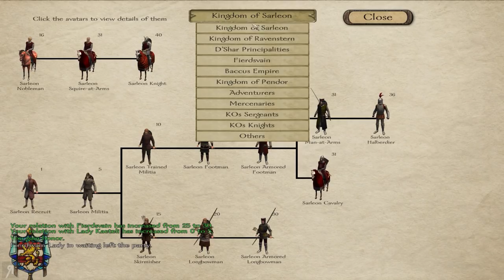[Ironman Challenge] Prophesy Of Pendor 3.9.4 Warband Mod Gameplay Part 4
[Ironman Challenge] Prophesy Of Pendor 3.9.4 Warband Mod Gameplay Part 4 - Join Reformia and receive your LOYALTY BADGE (among other perks)

● Giovanni Corona-M. ● Jemog1 ● Roberto H. ● David M. ● Op de Beeck W. ● Fyhrr Skvelt ● Rod S. ● Andrew S. ● John C. ● Kendo ● Matthew K. ● Frank F. ● Onishadow ● Kenneth R. ● Tate M. ● Sean M. ● Ole Gunnar K. ● Daniel Michael B. ● XenoDrone ● Viktor J. ● Lawrence E. ● Sebastian E. ● Colton F. ● Stean H. ● Brandon J Y. ● Mattchu N. ● Matthew M. ● Joshua N. ● Thomas M. ● Vlad C. ● Quinn H. ● EmDe ● Bence J. ● Brandon N. ● Alex C. ● Kim M. ● Alexander S. ● Yasser A. ● David M. ● Carl_ ● DEADMAN ● Pierce R. ● Mystermask ● Neppy32 ● Cosine ● Snaker ● Lordofcinder ● cHolkien ● Andreas W ● Kegan V. ● Emma L. ● Ellil